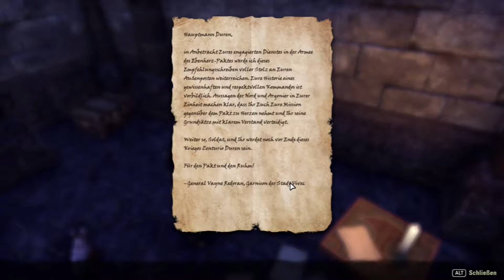The Elder Scrolls Online: Morrowind - #086 Der Frostmann & Leseschwurbsel - Let's Play ESO [German]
Kommentiertes Let's Play von The Elder Scrolls Online: Morrowind

Ihr dürft euch auf ein Let's Play von The Elder Scrolls Online: Morrowind freuen :D Ich habe lange darauf gewartet wieder hier zu sein und hoffe auf viele tolle Stunden und Abenteuer auf Vvardenfell ^^

The Elder Scrolls Online bei Steam:
The Elder Scrolls Online bei Bethesda:
Bethesda:
Video erstellt mit:
Mit Erlaubnis von Bethesda dürfen Songs und Gamefootage, in angemessenem Rahmen, für Let's Plays verwendet werden:

Ich hoffe ihr habt auch so viel Spass und vielleicht läuft man sich in Tamriel mal über den Weg ;)